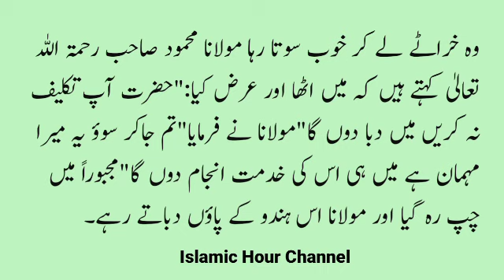Sheikh Mehmood ul Hassan ka aik Hindu sy bartao | Islamic waqaiya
. About Video.
In this video we tell about Islamic waqaiya sheikh Mehmood ul Hassan ka aik Hindu KY sath bartao krna unka aik Hindu KY sath husn e salook aik Hindu ki khidmat krty thy

. Covered Topics.
islamic waqaiya
islamic bayan
islamic video
islamic story
islamic waqiyat